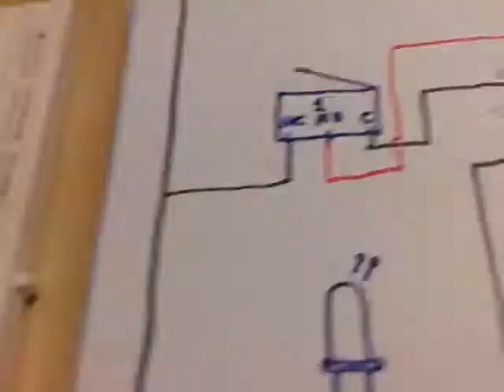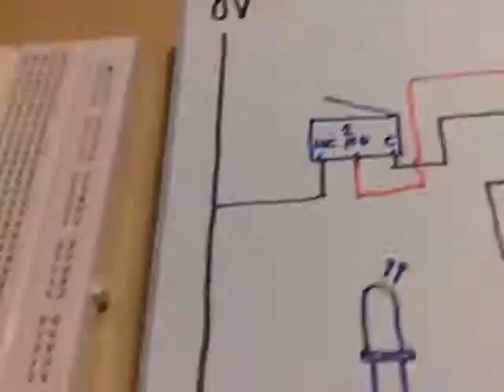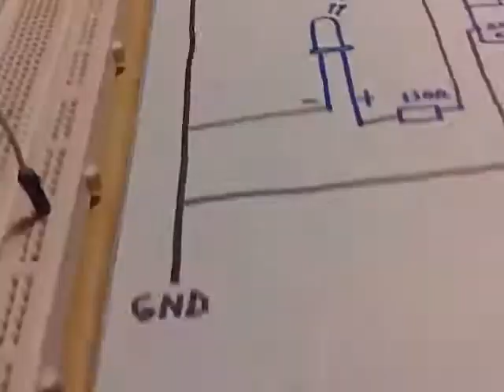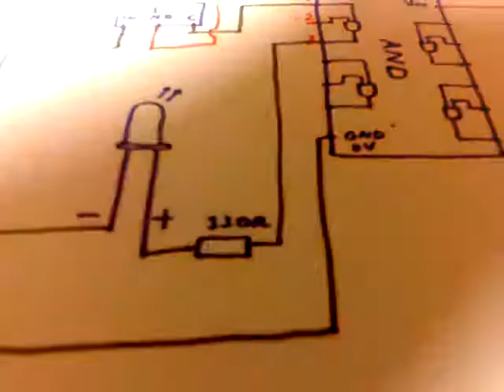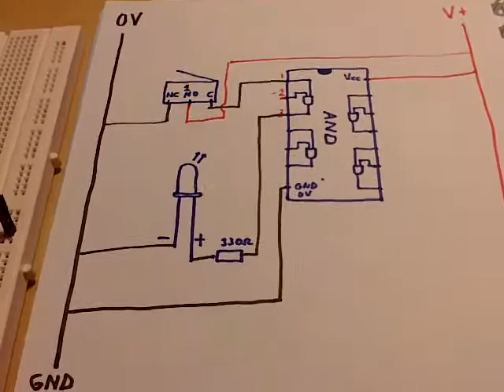Practica 1C Electronica. Conexión en Placa Board de C.Integrado (Puerta lógica), conmutador y Led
Esta práctica completa las explicaciones básicas en cuanto a circuito integrados.
Aquí se pretende enseñar cómo conectar un circuito integrado (una vez aprendida la identificación de las patillas), un elemento de maniobra como un conmutador como entrada del circuito integrado y un receptor como un Led.
Así lograremos controlar la activación del Led según el tipo de puerta lógica empleada.
Enlace a Circuitos integrados y conexiones de la serie 74XX.